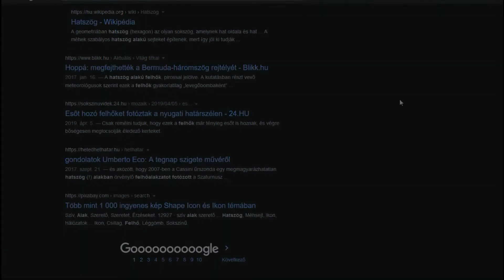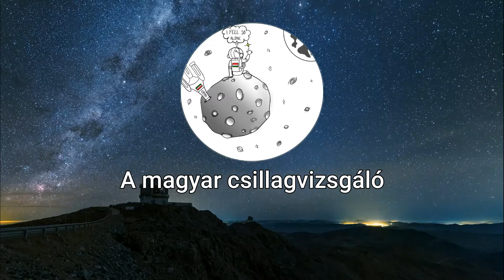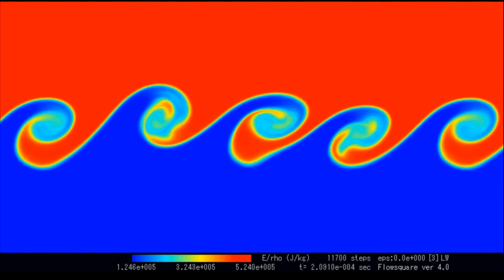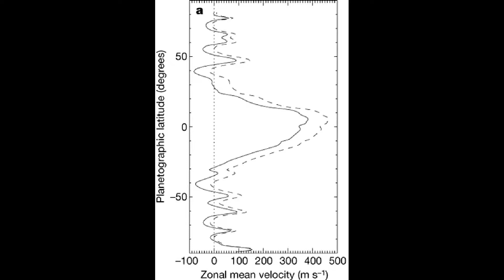A Szaturnusz Hexagon vihara #11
Zenék amiket felhasználtan:
Portal Mysterious Space Background Music No Copyright

0:00 Felvezetés
1:10 A felfedezése
1:44 A vihar ereje
2:24 A vihar fizikai jellemzői
3:11 A vihar kutatása
3:47 A Hexagon jelenségének magyarázata
7:07 A Hexagon előállítása laborban